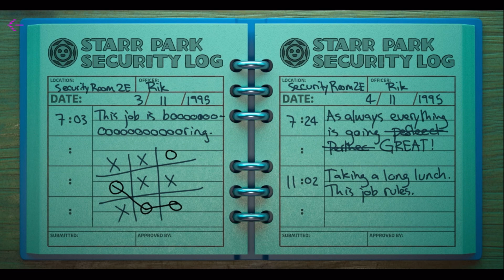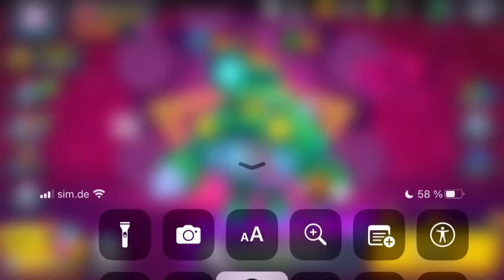New secret place in Brawl stars ?!😨